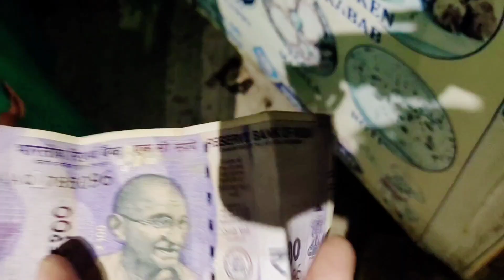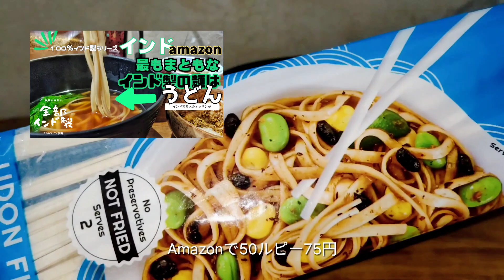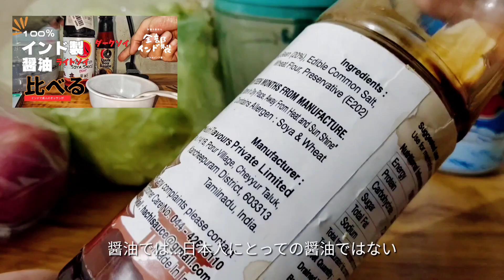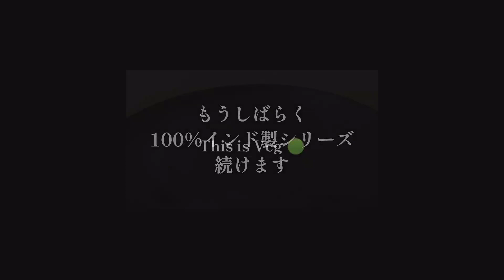インドの屋台のカレーでカレーうどんを食べる 本場のインドカレーうどん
インド製の麺の中で最高に気に入ったこのうどんをカレーうどんにしてみました(^^)
スリランカでは日本のカレーパンと全く同じカレーパンをウナワトゥナのチャイ屋台で食べた事はありましたが、インドにはカレーパンすらない中で、インドカレーでカレーうどんを食べるなら自分でやるしかありません。
自分でカレー作ったら意味が無い(僕的主観なだけです)ので屋台のカレーを買ってきてリアルインドカレーうどんにしました。

⬇まさかの売り切れになってしまいました😭
MOI SOI® Udon Noodles | JAPANESE UDON | Pack of 1 | No Preservatives | No MSG | Get Restaurant Style Taste in Just 10 Minutes | Not Fried | Serves 2 | 150 gms

00:00 インドでやってみるならカレーうどんじゃね？
00:16 年々ノンベジの店が肩身が狭くなってるのを感じる
01:03 これは自家栽培するしかない
01:29 やっぱ日本のカレーうどんがいいね
02:20 うまいカレー屋台は骨しか入れないのよ
03:41 インド製のうどん
04:27 これを入手できたのが大きい
04:51 このどんぶりの入手は苦労した
05:17 超手抜きすりおろし玉ねぎドレッシング
05:23 超簡単ほうれん草のおひたし
05:32 もう少し100％インド製シリーズ続けます